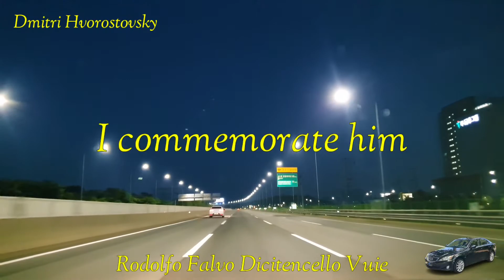Music on Driving Falvo. Dicitencello Vuie 그대에게 내말 전하여 주게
Dmitri Hvorostovsky#Dicitencello vuie#Caraudio#음악감상#LexusIS250
오늘 날씨 쾌청 그동안 벼르던 영종 용유도 낙조를 담으러 갔다 오는길에
할배는 가끔 운전 졸음을  극복하기위하여  성악곡을 듣는데
 어제 러시아 방송에서 세계적인 러시아 바라톤 디미트리 소보로디미트리스키의 음악회를 재방하였는데 이를 음원만 편집하여
 할배차에 MP3 file로 저장하여 귀가 길에 들으니
 너무 일찍 뇌암으로 향년 55세로 유명을 달리한 그의 음성을 들으면서~무사히~집에 도착...
영종대교 야경도 볼만하고~이제는 어깨도 가벼워진것 같다 {백신부작용 염려)
오늘도 구수하고  굴찍한 바리톤의 대가를 추모 하게된다.
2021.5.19. .. 집으로 오는 길에서~